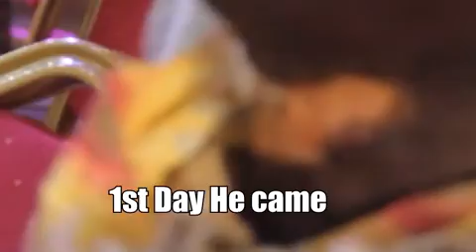THIS MIRACLE WILL MAKE YOU CRY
Cancer of the neck full testimony  at Covenant Life Ministry, Ernest Odogba ministering Ernest Odogba Ministry, Kaduna Nigeria